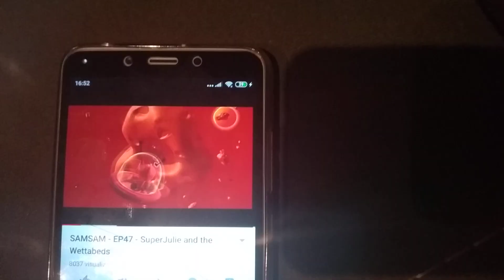SamSam Intro (Français)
To France Canal J